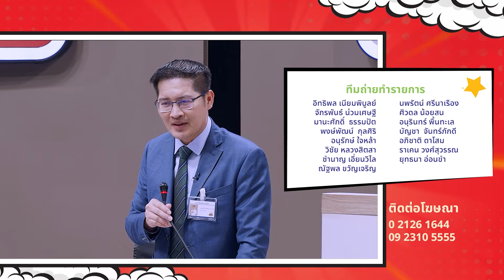พี่เต้ บุกสภาทอล์ค !? พี่เต้ตัวจริงนะ และเอาเรื่องจริงมาเล่น ยับเลยพี่ 😂 | สภาทอล์ค EP.33 (4/4)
ติดตามทุกความเคลื่อนไหวของ "สภาทอล์ค" ได้ทาง